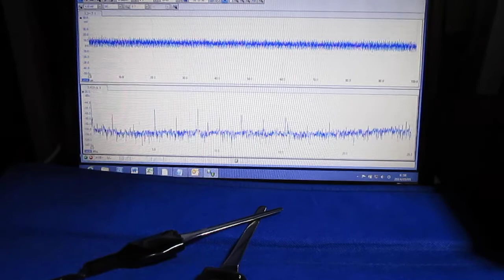オリジナル超音波（プローブ製作・調整）システム ultrasonic-labo